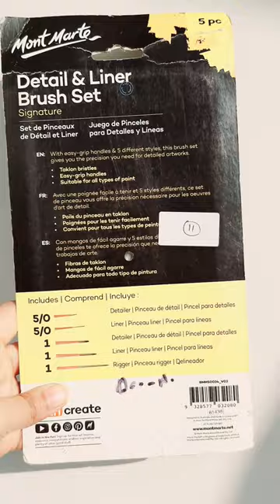Mont Marte Detail & Liner Brush Set✨️